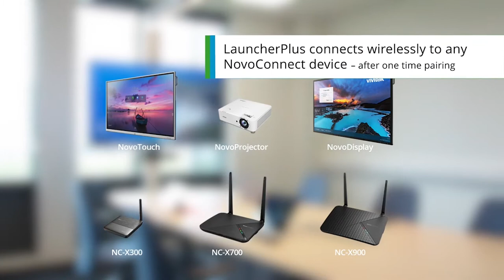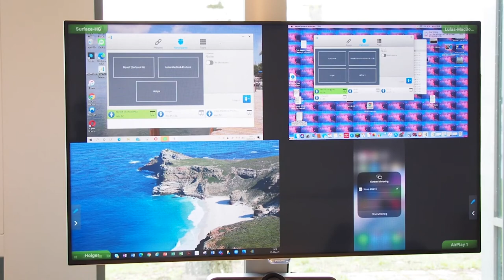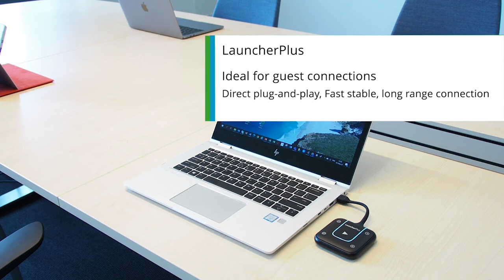LauncherPlus - how to use in meetings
The NovoConnect LauncherPlus is an USB plug-and-play device, which mirrors laptop content to the big screen for wireless presentation thanks to its embedded WiFi connection.

LauncherPlus works with all NovoConnect, NovoTouch and NovoDisplay devices.

- Direct plug-and-play
- Fast, stable, long distance range of 15 Meters (Typical)
- Optimized WiFi performance 2.4GHz & 5GHz (2T2R)
- Zero impact on existing network traffic